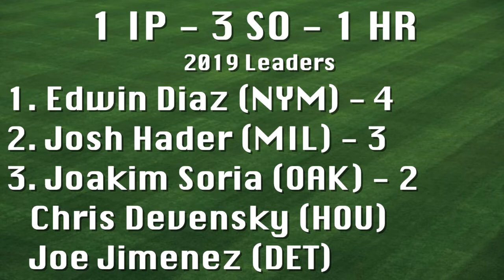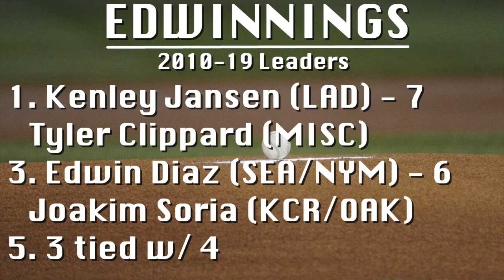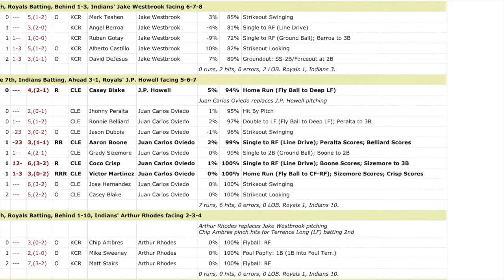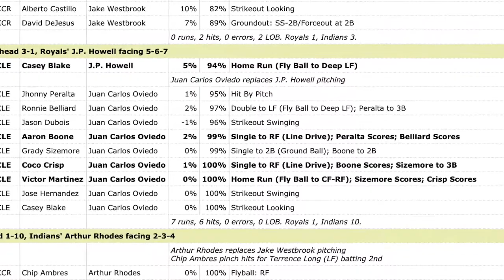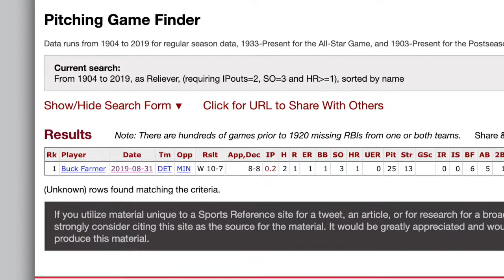Edwin Diaz and the birth of the EDWINNING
Edwin Diaz sure does allow a lot of home runs. He also strikes out a lot of batters. Introducing EDWINNINGS, the measure of an Edwin Diaz Special: 1 IP, 3 Ks & 1 HR.

Clips from Baseball Savant, Youtube/MLB, Youtube/TrueRGM, Youtube/MVPFLF, Youtube/WesleyApex, Youtube/John Snyder, Youtube/Luigi Aguilera, Youtube/Connor Watrous, Youtube/Dsk.

Music from Vodovoz Music Production: "In the Joint," "Oceanwise," "King of Cool," "On Patrol," "Good Day."